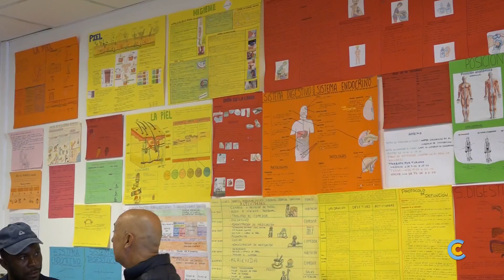La Mancomunidad del Condado recibe a tres profesores africanos del proyecto SAAM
La Mancomunidad de Desarrollo Condado de Huelva ha recibido esta mañana a tres profesores salesianos de Nigeria, Camerún y Burkina Faso, que participan en el proyecto SAAM (Supporting Alliance for African Mobility), una iniciativa para el diseño de un programa de movilidad entre Europa y África. Este es el segundo año en el que la entidad condal participa en este proyecto que tiene como objetivo que sus participantes aprendan y se informen sobre el programa europeo Erasmus Plus.